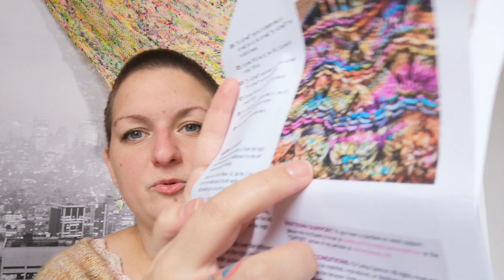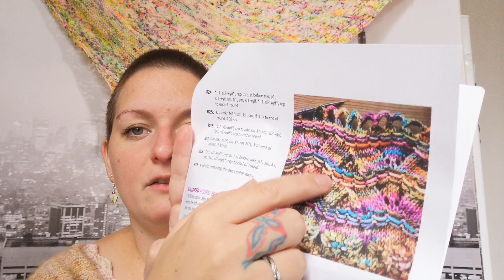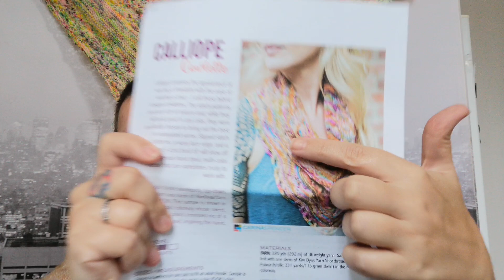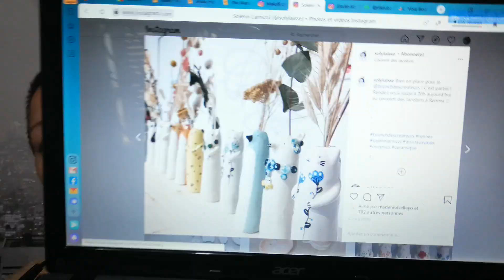Elodie Fil du Bon'R - Mon 23ème Podcast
Bienvenue !
Voici mon 23ème podcast ! Je parlerais tricot, crochet, filage, série, film, podcast, infos tricot, coup de cœur Instagram et un point sur mon entreprise !

Fil filé main et un écheveau teint à la main

Encours :
• Etole Bleu, en alpaga de la Droguerie